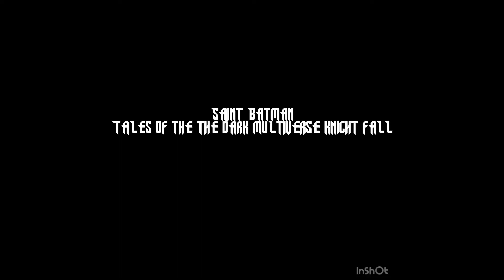Saint Batman Dark Multiverse Knightfall Gacha Dc inspired by @Bonniex20 Super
Knightfall in the Dark Multiverse

Song:
Die a king
By Jake Hill